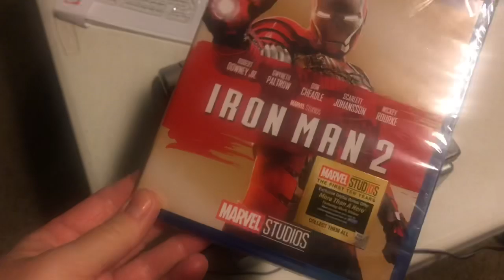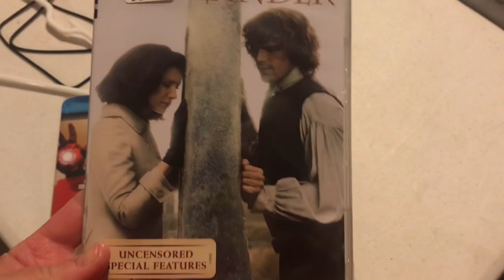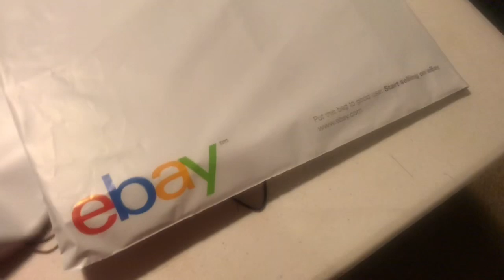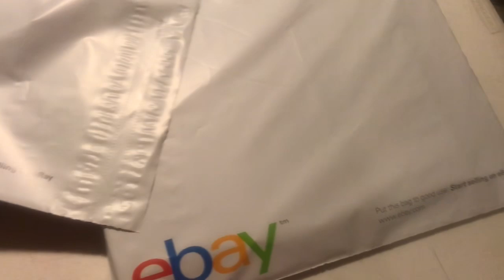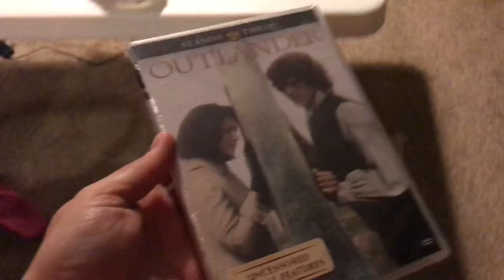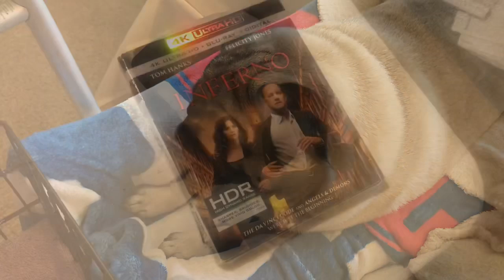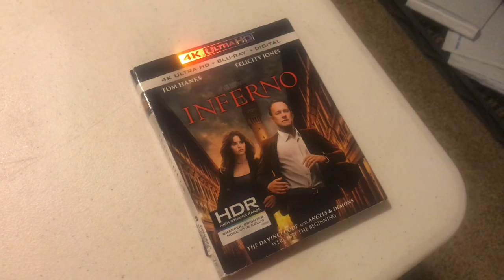Weekly Reseller Vlog | Ebay Sales | Burt's Bees Liquidation Lot